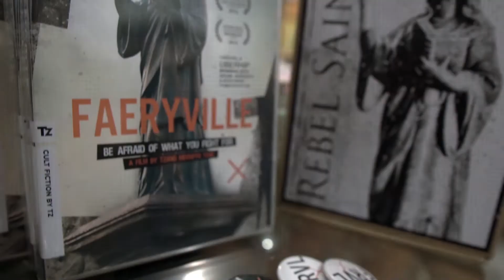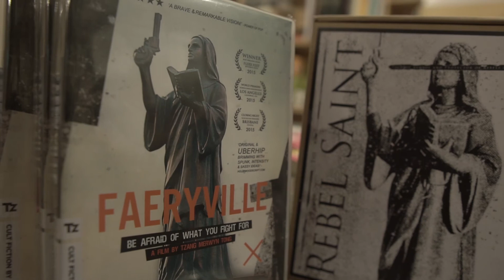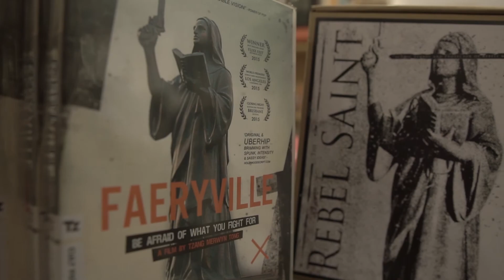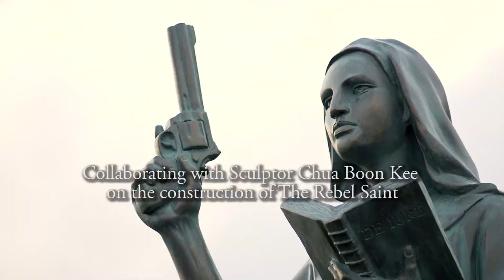TZANG MERWYN TONG on the philosophical aspects of Faeryville | BooksActually X Faeryville DVD Launch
In this Q&A at BooksActually, Singapore Underground Filmmaker Tzang Merwyn Tong speaks to Cassandra Rudge on independent filmmaking, his dystopian teen movie FAERYVILLE and the philosophical aspects of the film.

Faeryville (dir. Tzang Merwyn Tong) is now available on Collector's Edition DVD. (ships worldwide)

Tzang Merwyn Tong @tzang_m
Cassandra Rudge @cassandrarudge